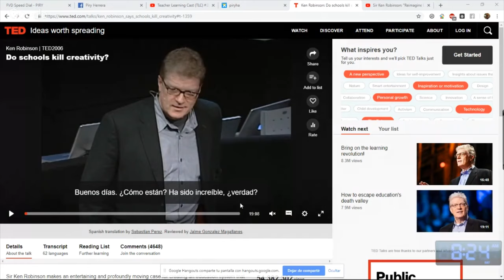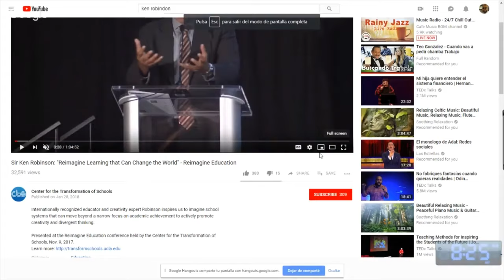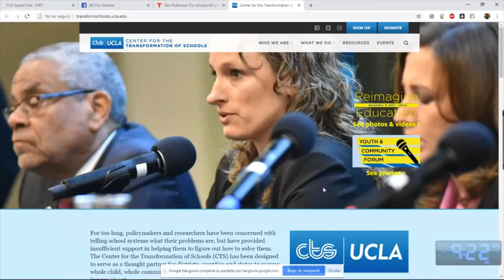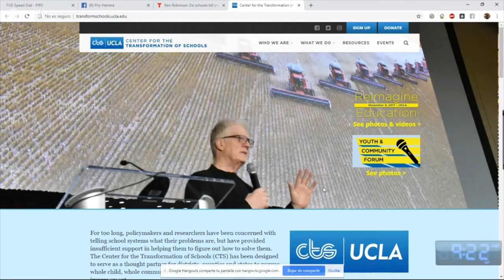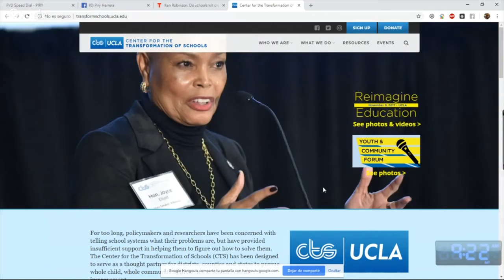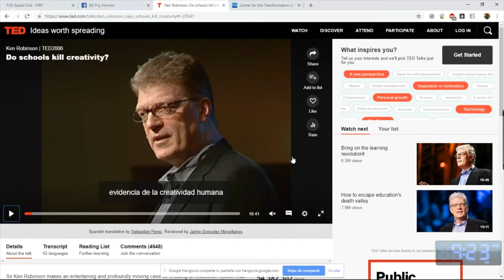Teacher Learning Cast (TLC) #27: Creativity in the Classroom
In this episode, we discuss creativity in the classroom.